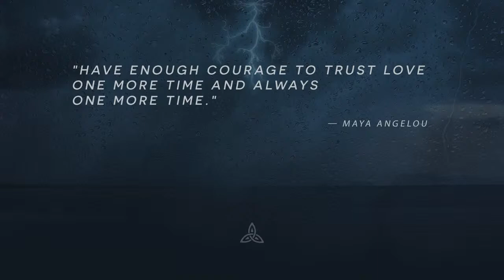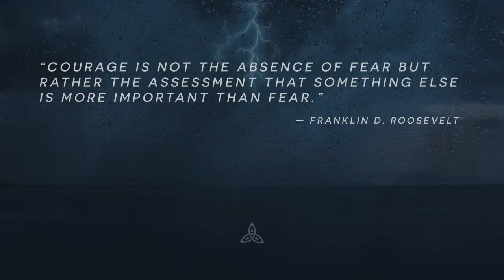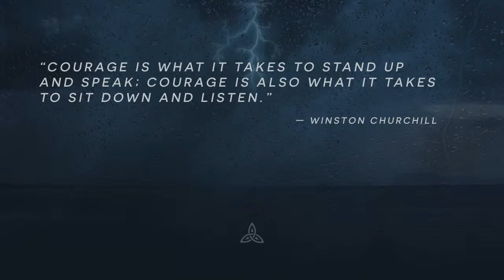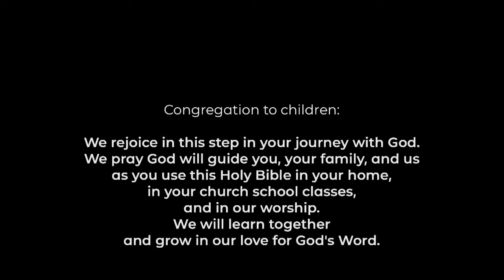Guest Preacher: Rev. Dr. Gary Mason | Traditional Worship | September 10, 2023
Rev. Dr. Gary Mason is a Methodist clergyman from Northern Ireland and the founder of the non-profit organization Rethinking Conflict. He played an instrumental role in ending the sectarian violence that plagued his country. His willingness and ability to engage militia groups on both sides of the conflict and forge peace agreements has led to engagements in the work of peacebuilding and reconciliation around the world.

Gary has lectured in political, religious, and academic forums throughout Europe, South Africa, the Middle East, and the U.S.A. seeking to engage, mentor, and share lessons from the Irish peace process. He has traveled widely in the USA and spoken in churches of all Christian denominations and other faith settings. Gary has also given lectures in a number of college and university settings including Harvard University, Emory University, Duke University, and the University of Florida.

We are also filled with joy to honor over a dozen third graders at this 9:30am worship service. When we give the gift of a Bible to our children, we continue to experience and explore the beautiful faith we all share.